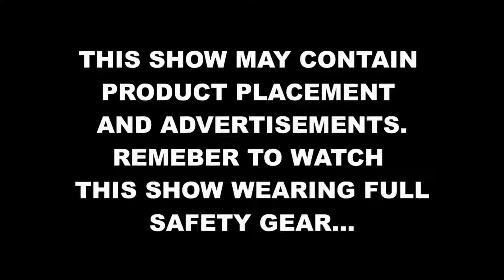Speedway Crazy Show - Episode 17 - Guest Lasse Fredriksen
Speedway Crazy Show LIVE Wednesday's 21:00 cet (20:00uk).

Episode 17 - Guest Lasse Fredriksen

Host Henrik Bauer in the studio in Norway!

Stuntreporter Kuba Baranski in Poland

PARTNERS